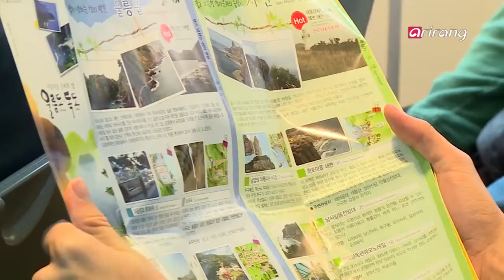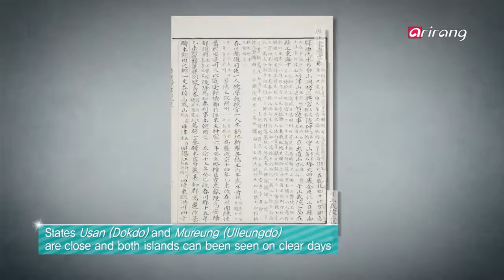[Arirang Special] The East sea expedition departs for the East sea Day4